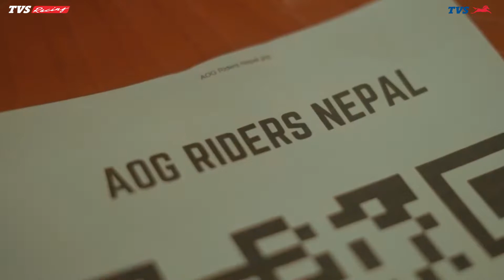AOG Recap 2022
AOG is not just a name, its an emotion embodied by proud Apachians throughout any journey we embark on. We are not just a team, we are people who embrace the notion of brotherhood.
This short video takes you on a rollercoaster of AOG rides that we successfully conquered across Nepal. The past year was an absolute thrill treat for every AOG riders and we thank each and everyone for being a part of it.
Here's to making new memories together, this year.